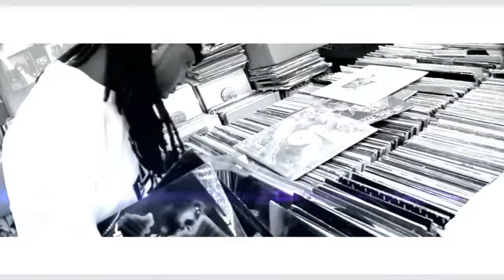Trouble T - Hip Hop Artist